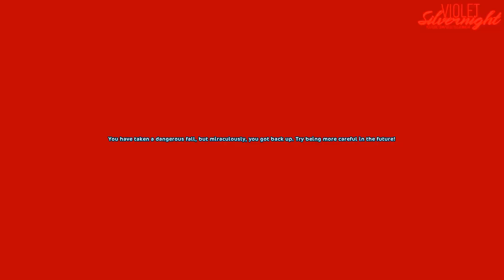Firgrove Championship with an Old SSO Outfit | Sil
𝙃𝙚𝙡𝙡𝙤 𝘽𝙚𝙡𝙞𝙚𝙫𝙚𝙧𝙨, 𝙝𝙤𝙥𝙚 𝙮𝙤𝙪 𝙝𝙖𝙙 𝙖 𝙡𝙤𝙫𝙚𝙡𝙮 𝙙𝙖𝙮!

Welcome back to another video! Today's video is a championship video! Can you win the Firgrove championship with an old SSO outfit? Well, let's see! I hope you enjoy!